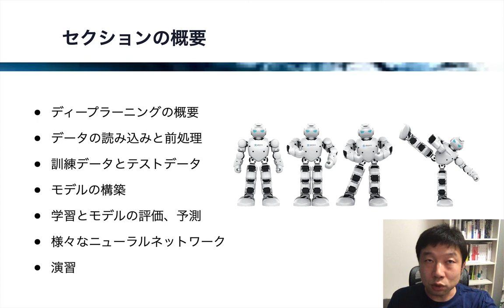【レクチャー: セクション4の概要】AIパーフェクトマスター講座 -Google Colaboratoryで隅々まで学ぶ実用的な人工知能/機械学習-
大人気のAI講座 )、その一部を公開します。
本コースは、ディープラーニングを中心に、本格的なAI技術を包括的に身に付けるためのコースです。
様々な人工知能の技術を、順を追って幅広く習得します。
開発環境であるGoogle Colaboratoryやプログラミング言語Pythonの解説から本コースは始まりますが、画像の識別や生成、RNNや強化学習などの有用な人工知能技術の習得へつなげていきます。
AIを使って、皆さんが抱えている問題を解決できるようになりましょう。

また、開発環境にはGoogle Colabを利用するので、環境構築にはほとんど手間がかかりません。
GPUが無料で利用できるので、コードの実行時間も短縮できます。
効率よく人工知能技術を習得できるように、本コースは様々な工夫を凝らしています。

他の講座はこちらから。